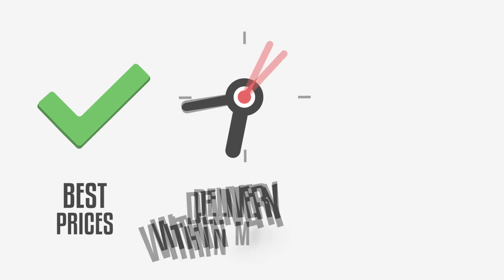The Best Salary Cap Build Ever lol | The Flukiest Thing To Happen to Me | Madden 18